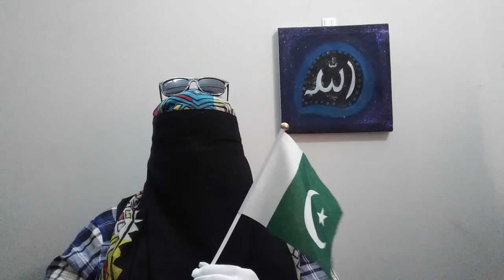JORDAN VISA FOR PAKISTAN I REJECTION EXPERIENCE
JORDAN TOURIST VISA REJECTION. MAASHA ALLAH. Jo link mene video mai bataya hay, yeh pehle jub mene apply kia tha tub ka hay, aur ub yeh open he nahe horaha hota aur wese bhe mene apply bhi nahe karna filhaal.